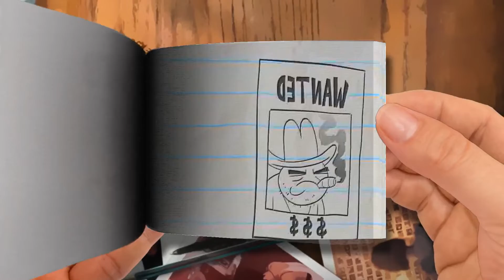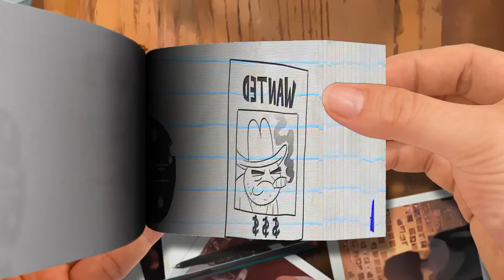【Flip Book】 Sheriff Pencilmate Lays Down the Law！ -in- COWBOY MEETS WORLD - Pencilmation Cartoons-P